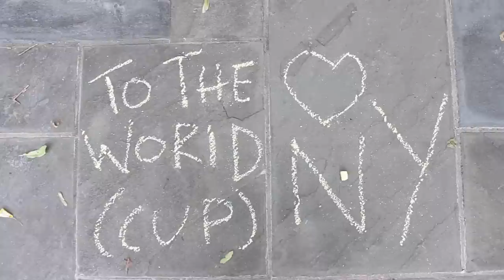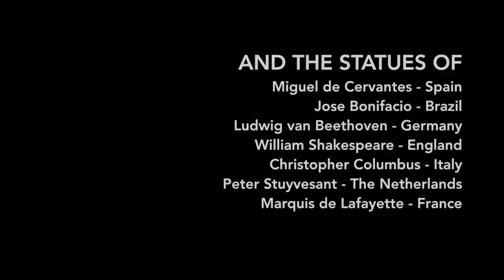Soccer Scarves on Statues - New York City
Sunday morning we dressed 8 statues across New York City for the World Cup.

We climbed Shakespeare, cloaked Columbus, wrapped Cervantes, and continued on. To the World Cup, Love New York!